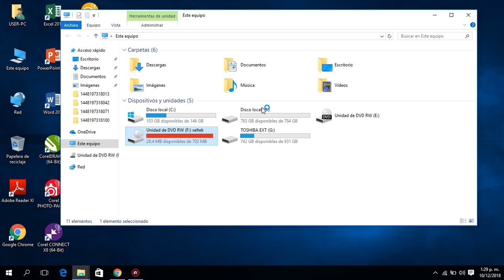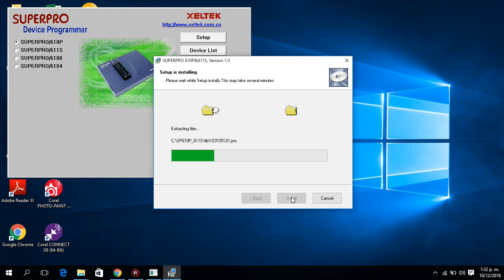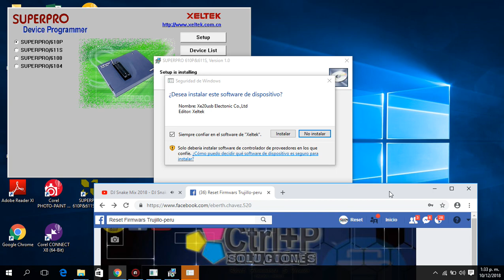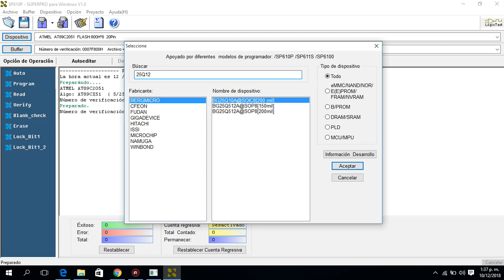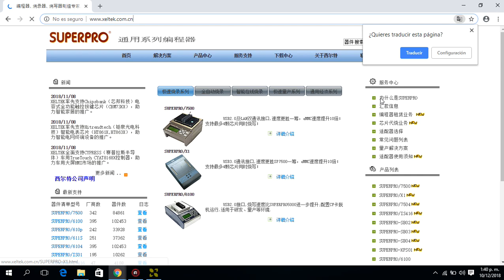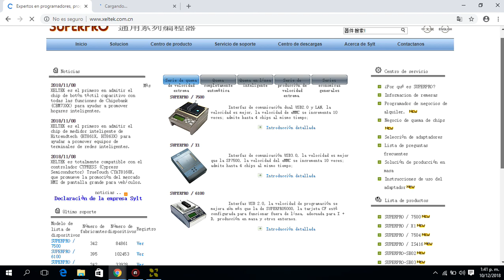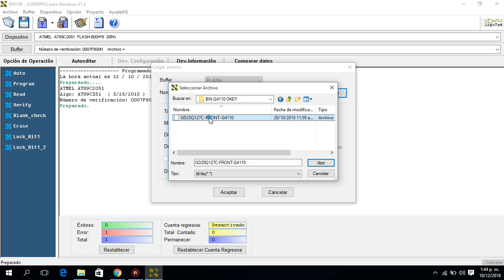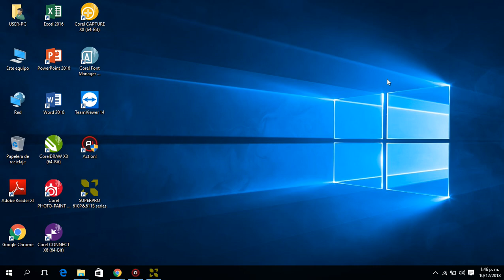SUPERPRO MODEL 610P SPAÑOL(DRIVER Y ENTORNO DE TRABAJO)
COMO INSTALAR DRIVER DEL SUPERPRO 610P ESPAÑOL PASO A PASO. EN ESTE VIDEO SE APRECIA TODO EL ENTORNO DE TRABAJO DE DICHO DISPOSITIVO!
SOMOS CTRL+P SOLUTIONS.SAC
LIDERES EN RESET EPSON Y CANON ILIMITADOS!!!
FIRMWAE SIN CHIP!
CHIPLES ILIMITADOS!
BINARIOS DE EPSON Y CANON TODOS LOS MODELOS!!!
VENTA DE PROGRAMADORES BASICOS Y AVANZADOS!!!
MINIPRO NORMAL, MINIPRO PLUS II & SUPERPROS PROFESIONALES!